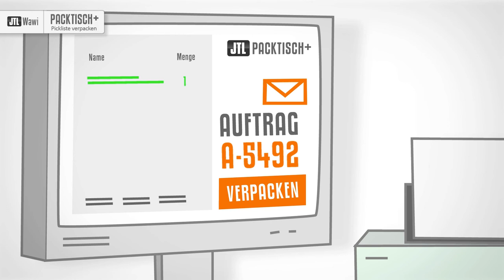Picklisten mit JTL-Packtisch+ verpacken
JTL-Packtisch+ ist eine einfache Alternative zum JTL-WMS. Nie war es so leicht Auslieferungen in JTL-Wawi zu gestalten. Überzeugen Sie sich selbst.
In diesem Video legen wir den Schwerpunkt auf das Verpacken mit Hilfe von Picklisten.

Alternativ können Sie mit JTL-Packtisch+ auch ganz ohne Picklisten verpacken.